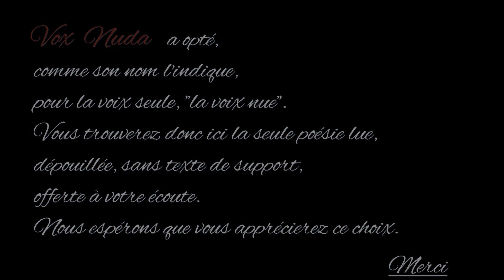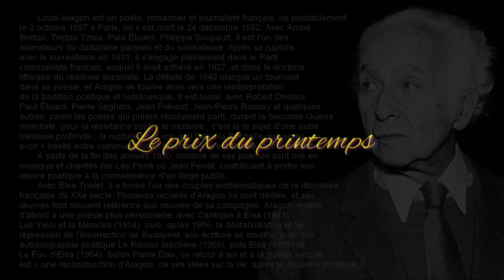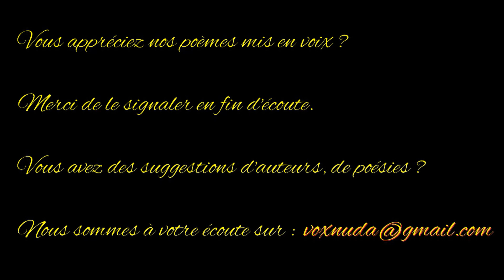Le prix du printemps - Louis Aragon - Anthologie de la poésie française - Vox Nuda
Louis Aragon est un poète, romancier et journaliste français, né probablement le 3 octobre 1897 à Paris, où il est mort le 24 décembre 1982.
Avec André Breton, Tristan Tzara, Paul Éluard, Philippe Soupault, il est l'un des animateurs du dadaïsme parisien et du surréalisme. Après sa rupture avec le surréalisme en 1931, il s'engage pleinement dans le Parti communiste français, auquel il avait adhéré en 1927, et dans la doctrine littéraire du réalisme socialiste. La défaite de 1940 marque un tournant dans sa poésie, et Aragon se tourne alors vers une réinterprétation de la tradition poétique et romanesque. Il est aussi, avec Robert Desnos, Paul Éluard, Pierre Seghers, Jean Prévost, Jean-Pierre Rosnay et quelques autres, parmi les poètes qui prirent résolument parti, durant la Seconde Guerre mondiale, pour la résistance contre le nazisme ; c'est là le sujet d'une autre blessure profonde : la rupture avec son ami Drieu la Rochelle qui, après avoir « hésité entre communisme et fascisme », s'est tourné vers le nazisme,
 À partir de la fin des années 1950, nombre de ses poèmes sont mis en musique et chantés par Léo Ferré ou Jean Ferrat, contribuant à porter son œuvre poétique à la connaissance d'un large public.
 Avec Elsa Triolet, il a formé l'un des couples emblématiques de la littérature française du XXe siècle. Plusieurs recueils d'Aragon lui sont dédiés, et ses œuvres font souvent référence aux œuvres de sa compagne.
 Aragon revient d'abord à une poésie plus personnelle, avec Cantique à Elsa (1941), Les Yeux et la Mémoire (1954), puis, après 1956, la déstalinisation et la répression de l'insurrection de Budapest, son écriture se modifie, avec son autobiographie poétique Le Roman inachevé (1956), puis Elsa (1959) et Le Fou d'Elsa (1964). Selon Pierre Daix, ce retour à soi et à la poésie lyrique est « une reconstruction d'Aragon, de ses idées sur la vie, après le désastre politique ».